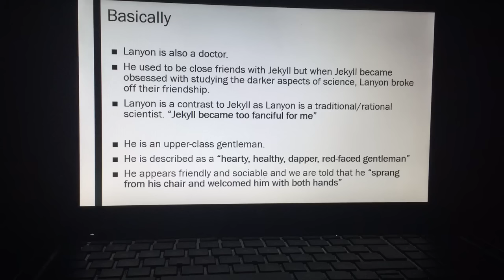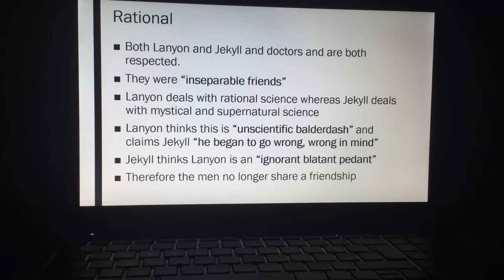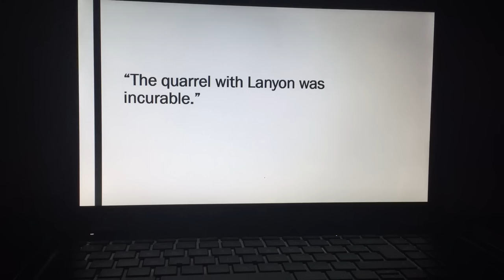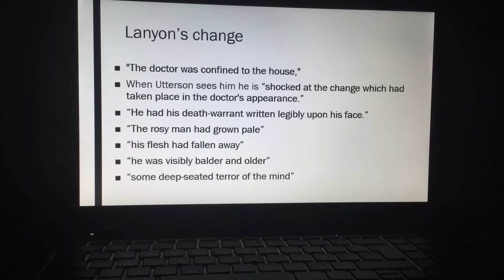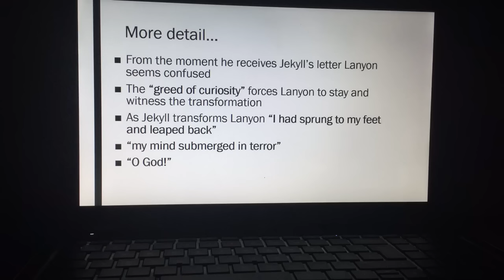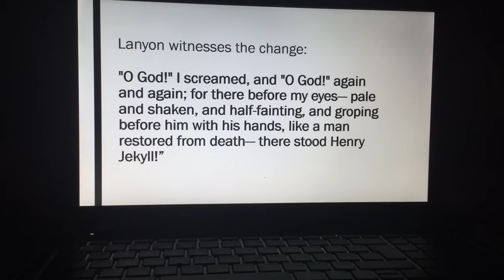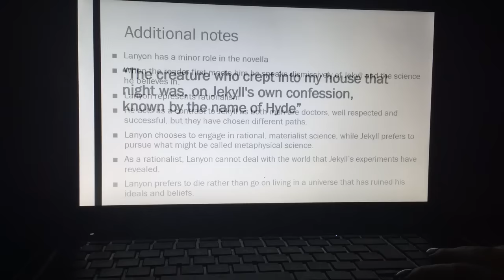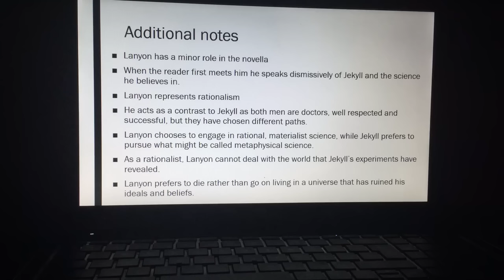Analysing Lanyon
GCSE English Literature
Dr Jekyll and Mr Hyde
Analysing Dr Lanyon
Key quotations